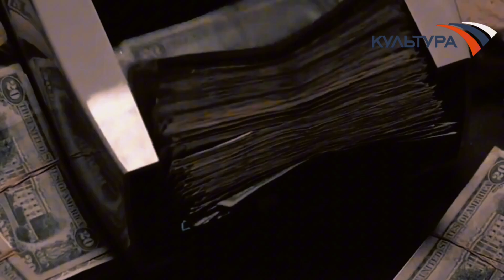Лицо Со Шрамом 1983 Фейк-Архив канал Культура